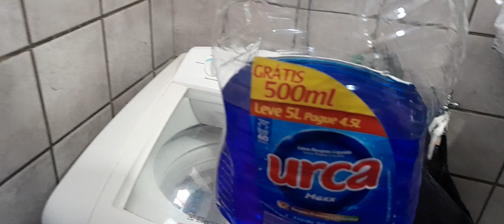APRENDA A FAZER FRANGUINHO NA PANELA COM CHEFF NORMANDO GONÇALVES.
ESSE FRANGUINHO NA PANELA NORDESTINO PARECE COM O MINEIRINHO.

UMA DELĪCIA.